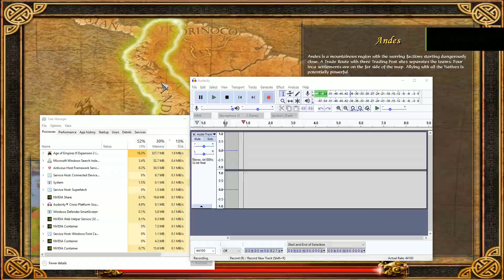Sioux Bow Riders are OP! | Strategy School | Age of Empires III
These bow riders are INSANE! Crazy good. I recommend using them!

Follow me on steam: SamuraiRevolution